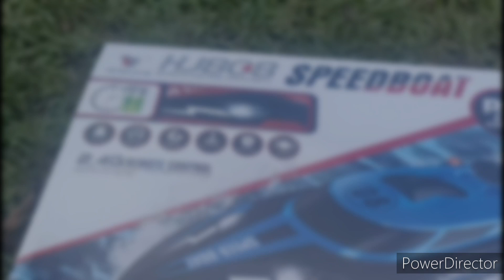hj808 rc speed boat murah untuk pemula 2023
rc speed boat perdana yang saya review dan kesannya sangat wow karena beberapa fitur yang sangat baik untuk pemula seperti saya, diantaranya ;
anti guling
low voltage alert
yang sangat membantu pemula seperti saya. dari segi harga ini termurah yang saya dapat dan spek yang sangat membantu.
kecepatan cukup, waktu bermain kurang lebih 20 menit.